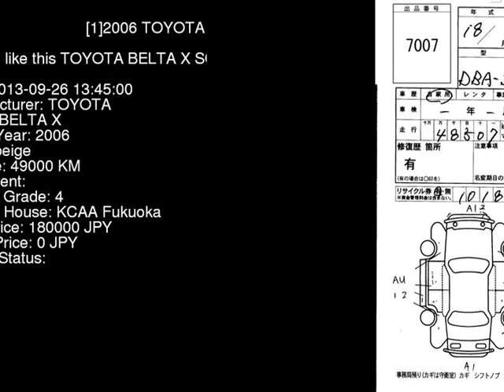2006 TOYOTA BELTA X SCP92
the Authority on JDMs since 2007!  . Details on this car from auction in Japan